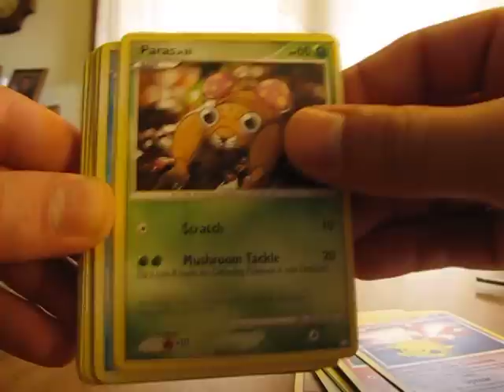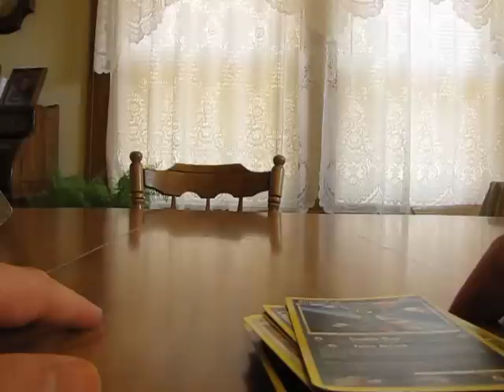Free Cards Through the Mail: BrennatheBunny (2nd time)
Thanks a lot for the free cards for the second time!!!